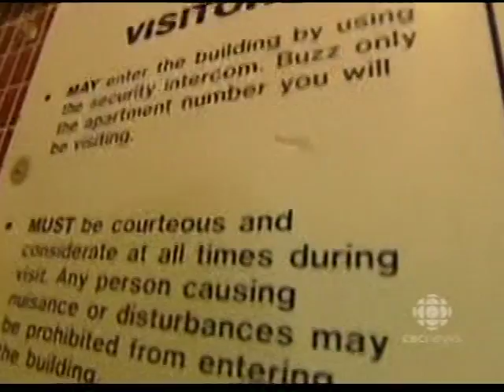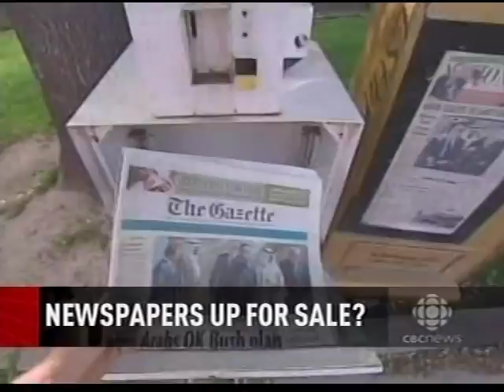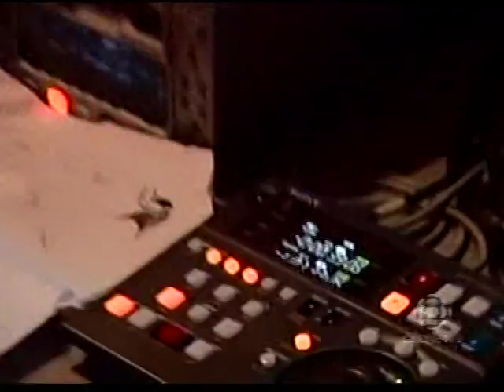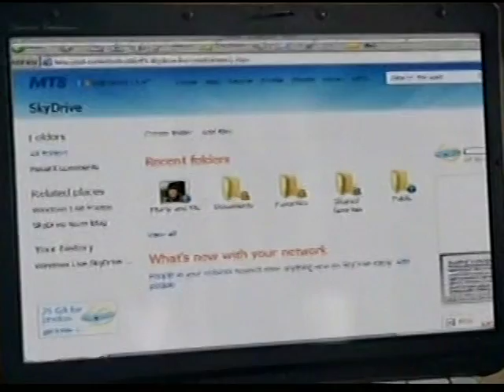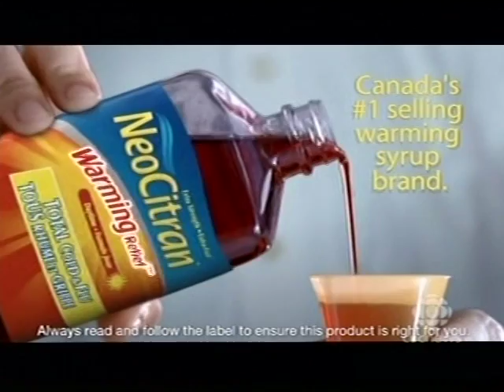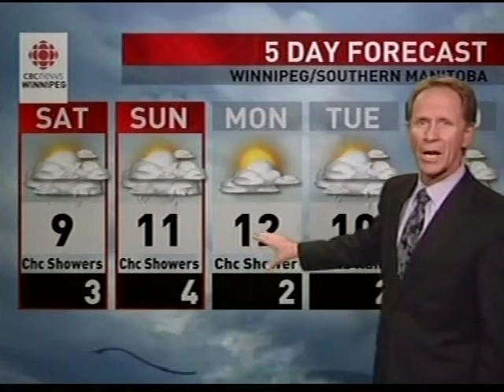CBWT 6pm News, October 2, 2009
Weeknight newscast from the CBC O&O in Winnipeg, Manitoba. Commercials are included.